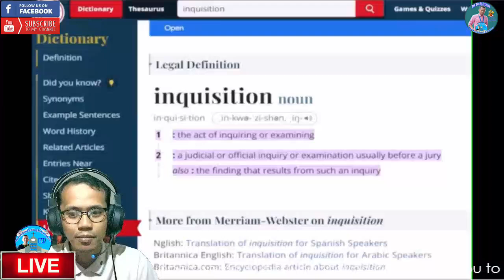👉HALA! Totoo kayang MALING Unawa ni Soriano sa Holy Inquisition?